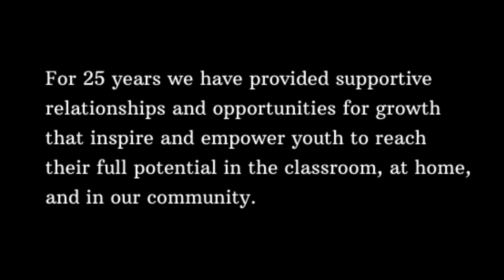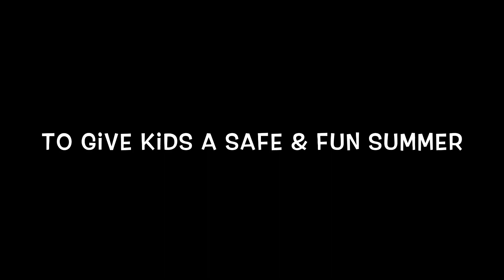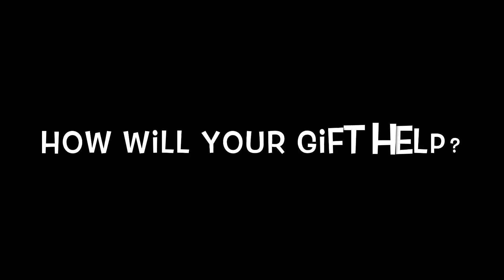BGCB 100 Women Who Care 2020